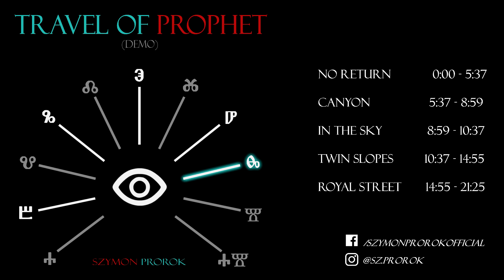Szymon Prorok - Travel Of Prophet (demo) 2019